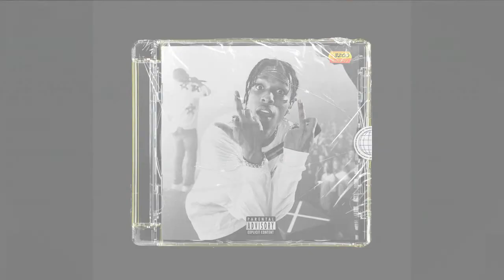[FREE] Asap Rocky Type Beat - AKRIGHT